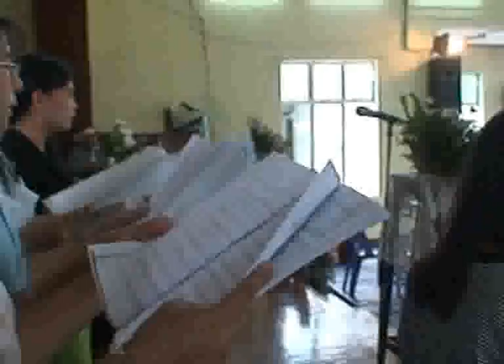Choir Song_.mp4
U Naw Baptist Church